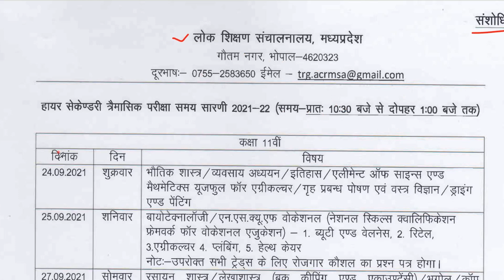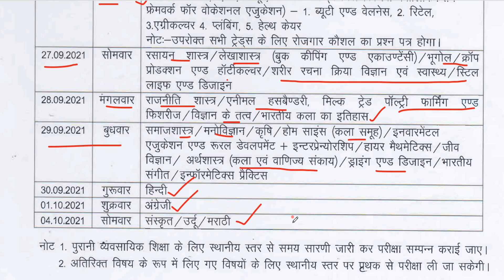11th class time table 2021 mpboard timahi pariksha | संशोधित MP Board Quarterly Exam Time Table 2021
Topic Covered in this video- 11th class time table 2021 mpboard timahi pariksha | संशोधित MP Board Quarterly Exam Time Table 2021
Welcomes you to Guruji Competitive Exam.
What is the date sheet of 12th class 2021?
Is there board exam for 12th in 2021?
What is the date of 12th mp board exam 2021?
When MP board exam will start 2021?
How can I download MP Board 12th time table 2021?
When will the MPBSE release the MP Board 12th Time Table 2021?
Has the MP Board 12th Time Table been revised?
mp board time table 2021 class 12th commerce
12th board exam time table 2021
mpbse 12th time table 2021
12th class time table 2021 rbse rajasthan, ajmer board new
mp board time table 2021 class 12th science
12th board exam time table 2021 science
mp board time table 2021 class 12th agriculture
12th board exam 2021 results
When MP Board Time Table 2021 Class 10th will be released?
When MP Board Time Table 2021 Class 12th will be released?
mp board time table 2021 class 10 pdf download
mp board time table 2021 class 12th arts
mpbse
mp board result